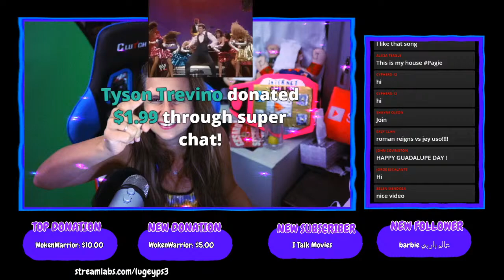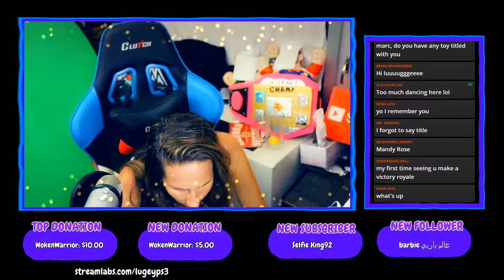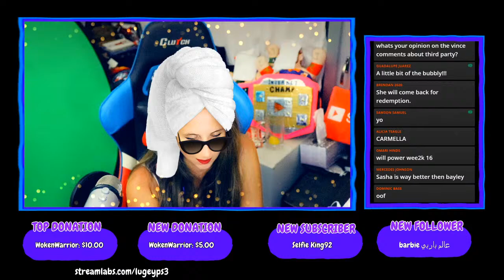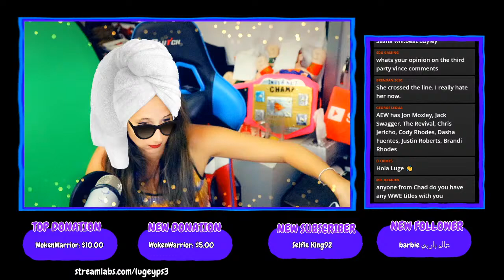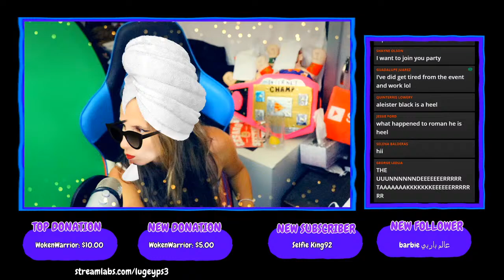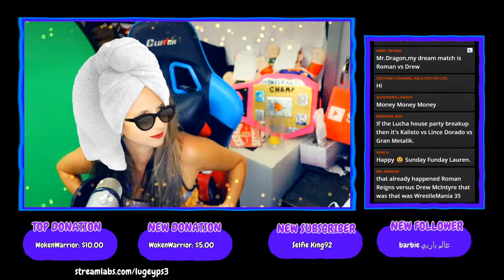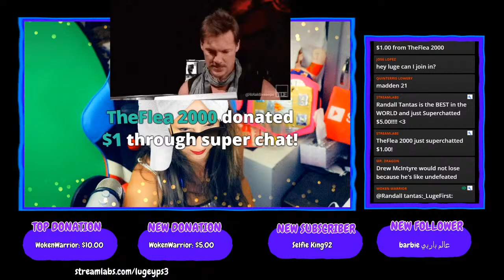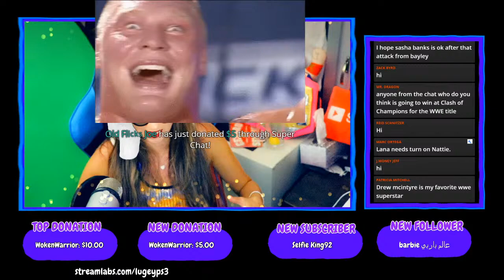Sunday Funday Gaming extravaganza!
Happy Sunday Championssss!

- SEND MAIL-
Lauren Luge
USA